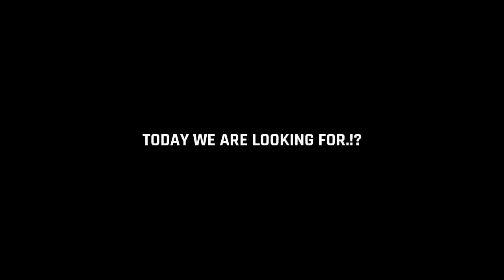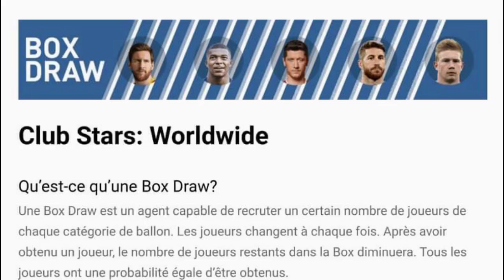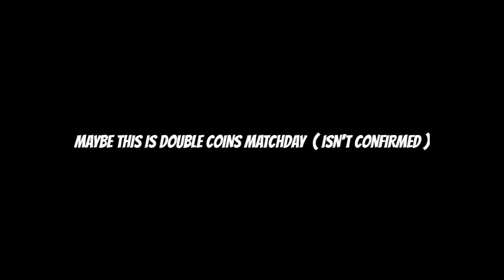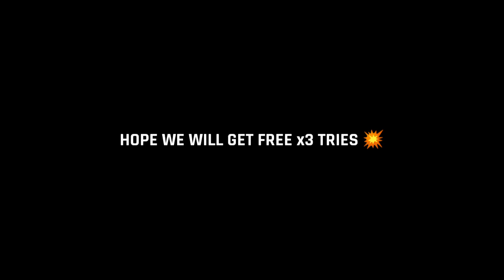FREE ICONIC, LEGENDS & COINS 🔥 FESTIVE ROUND 5 x NEW YEAR CELEBRATION ❤️EVENTS MONDAY & THURSDAY 🔥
My Mobile : REALME 6i
Secondary device: Poco m2 pro

Intro song name 🔥👉 Randall wahran no copy right